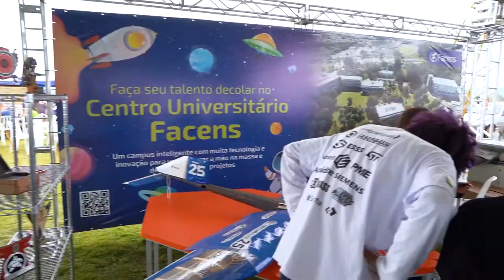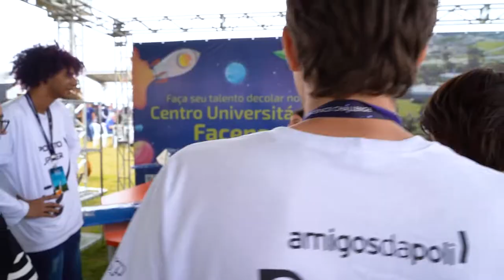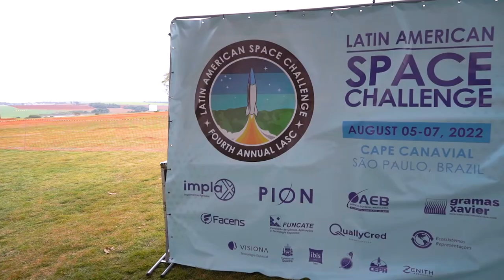Veja como foi a participação da Facens na LASC, Latin American Space Challenge!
Entre os dias 5 e 7 de agosto, a Facens esteve presente na LASC, Latin American Space Challenge, que aconteceu em Cabo Canavial, Tatuí, São Paulo

O evento é uma das maiores competições experimentais de engenharia de foguetes e satélites da América Latina e reuniu centenas de entusiastas no assunto!

E, é claro que a Facens esteve presente com seus projetos do Laboratório de Inovação e Competições Estudantis (LINCE) e do Laboratório de Inovação de Games e Aplicativos (LIGA).